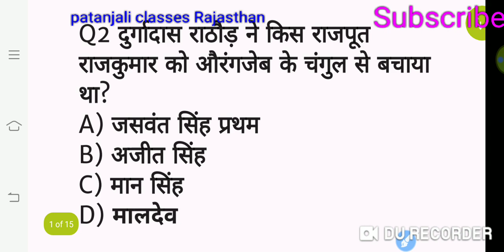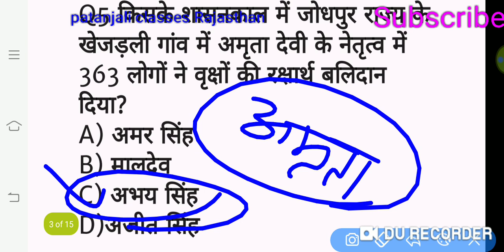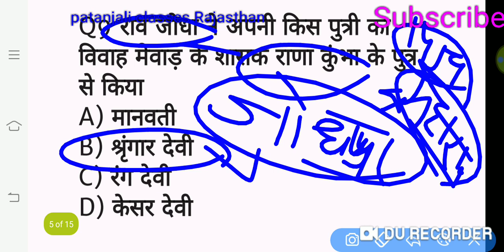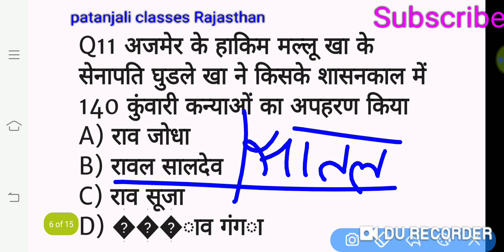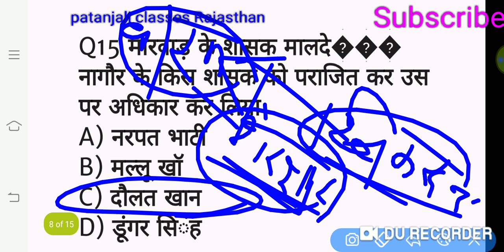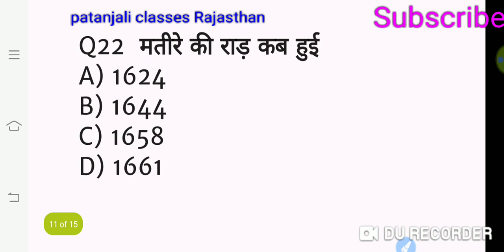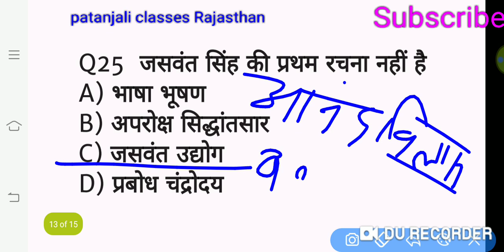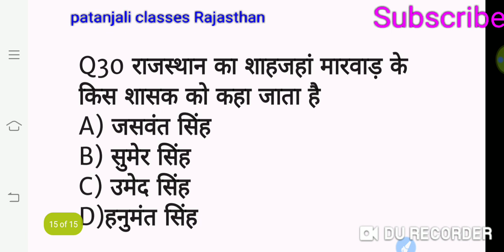राजस्थान का इतिहास||Part 2|| Top30 || Patwar//police//by balveer singh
राजस्थान का इतिहास Part 1